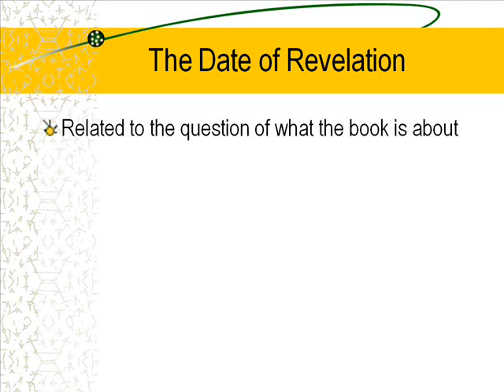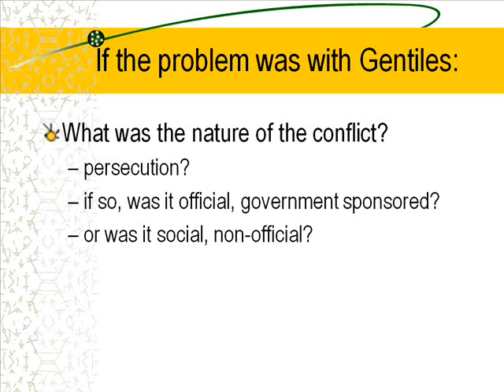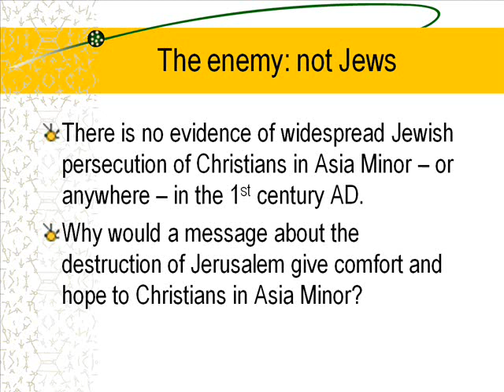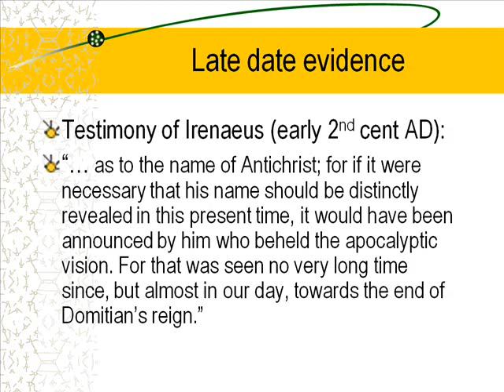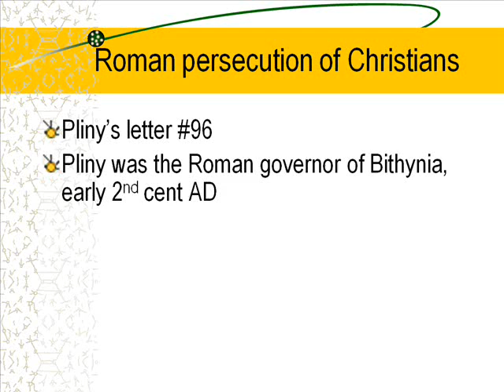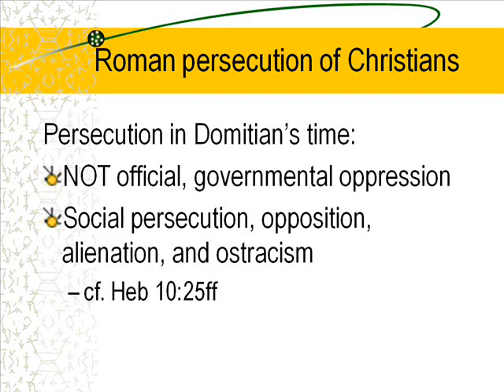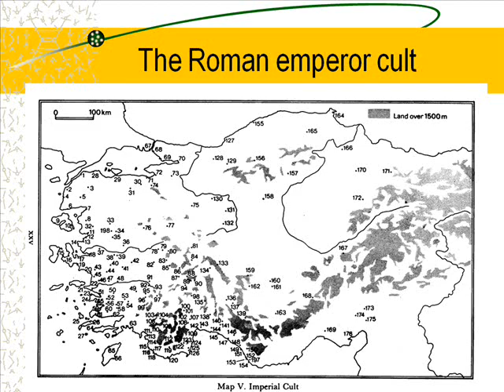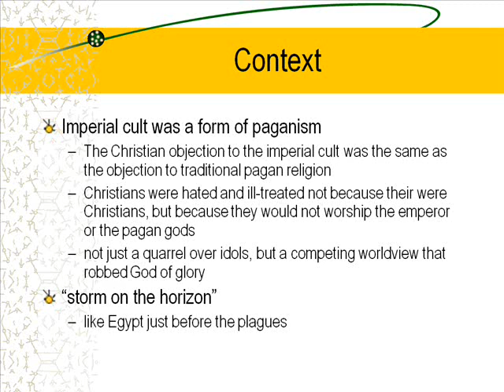The Book Of Revelation - Volume 02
This video is the second in David McClister's definitive series that gives a logical explanation of the book of Revelation.